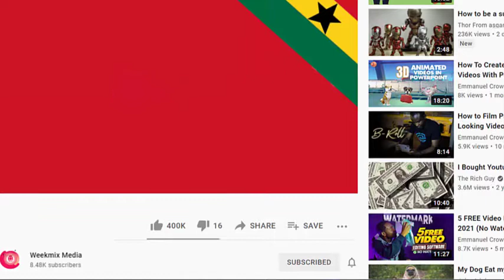Herr She Found ƥèⓃⒾ$ ( Nipa Kote) In The Food she bought Outside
Woman alert Ghanaians to be careful about the food they buy outside to eat.